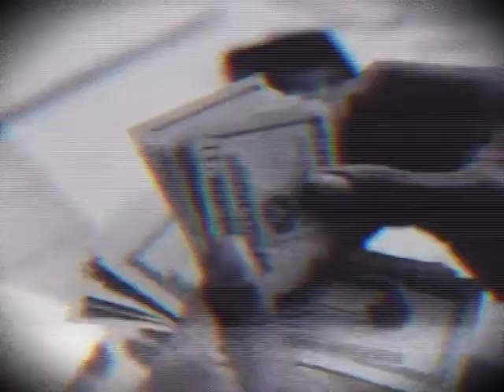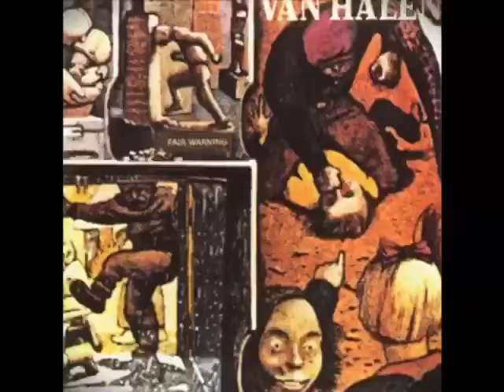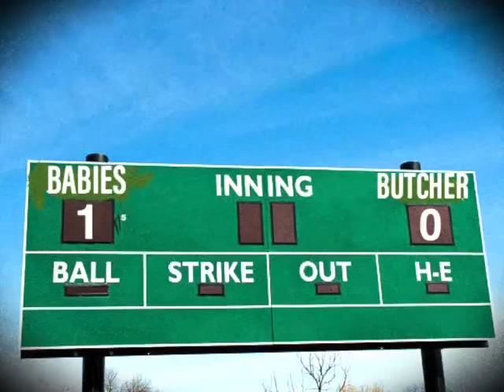The Butchers and the Babies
A song about Steven Babies, a hero of the Holler.  Plumber, Freedom Fighter, and citizen of Earth.  Whiskey Dick Johnson rolled this out at the Weaver Falls Diddler’s Convention.

When Winter came to town he was huntin’ down fornicators
Murderers of bus drivers and varnish drinkin’ men
He came to Verge and got the urge to teach ‘em all a lesson
Loading up the birdshot as he’s comin’ round the bend

He found that sleepy town alright, awash in sin and vices
The Kitchen was the headquarters of every Christian man
Across the bridge there lived a girl dealt with shady creatures
Living on that hard earned script and taking it in the can

When Butcher saw Babies, in time to shoot maybe
His God-given voice sang out loud, high, and clear
A Hero of the Holler, with grits you couldn’t swaller
When Butcher met Babies, we all raise a beer!

The Butchers lived a-nearby in a hollow by the river
Runnin’ shine and hiding like they don’t give a damn
The enemy of all good folk and ain’t too prim and proper
Sold ‘em out, Ol’ Babies did, and killed ‘em to a man

Shots ring out and men go down, and then the doublecrossin’
The man of cloth hears Satan and fires upon his friends
But let us not now dwell upon this gory tale of fightin’
Ol’ Winter heard the Babies, and this is how it ends

When Babies met the Winter- beware ye wretched sinners
The fires of hell are burning a hail of molten lead
The Babies is the Hero, now let’s post up a Zero
The Butchers are all buried, and even worse they’re dead